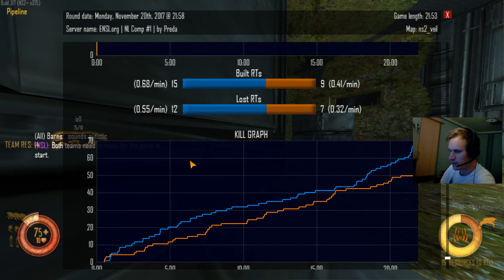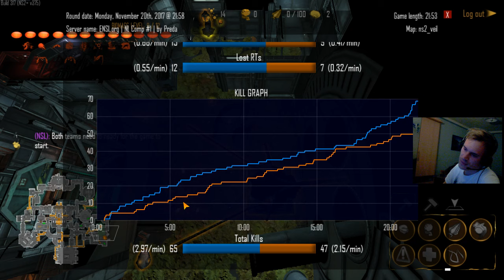NS2 | PCW | ELOgain vs. Pubstars | Commander POV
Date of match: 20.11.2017